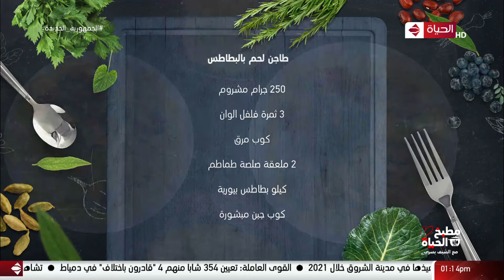مطبخ الحياة - طريقة عمل "طاجن لحم بالبطاطس" مع الشيف يسري